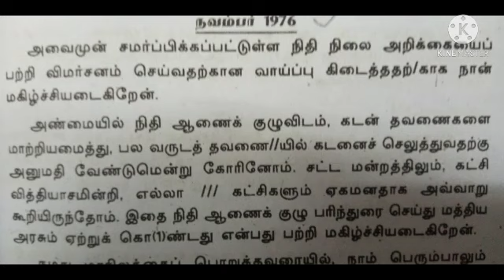tamil shorthand junior speed November 1976 @TAMIL EduTech